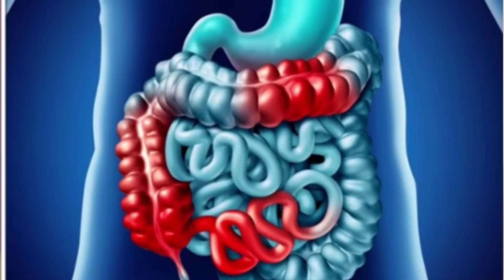সকালে উঠে ৮ টি কাজ করলে ত্বক হবে ফর্সা, উজ্জ্বল, চকচকে | Morning good habits for skin whitening